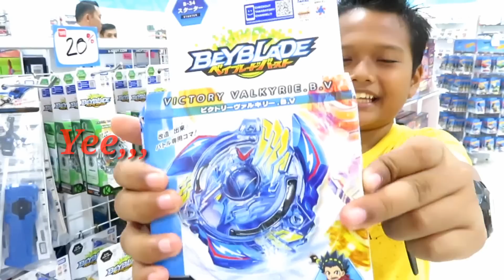Hunting BEYBLADE di Toys City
hunting dan beli beyblade di toys city qmall banjarbaru dan bermain beyblade keren banget guys.